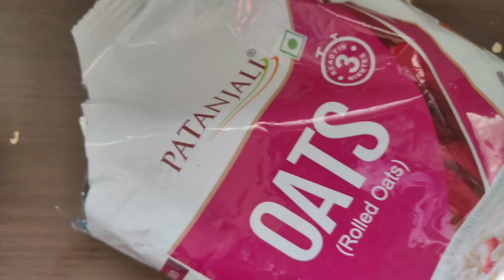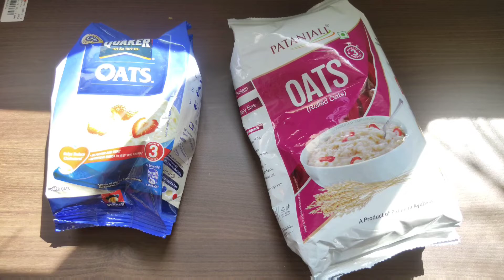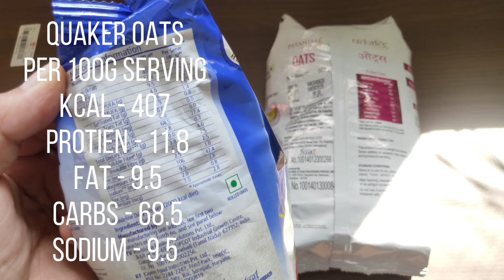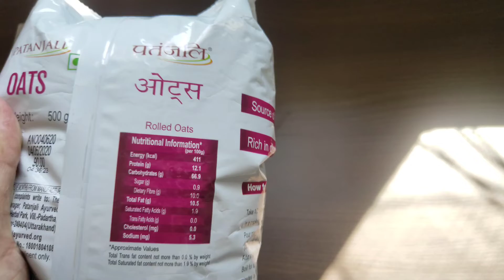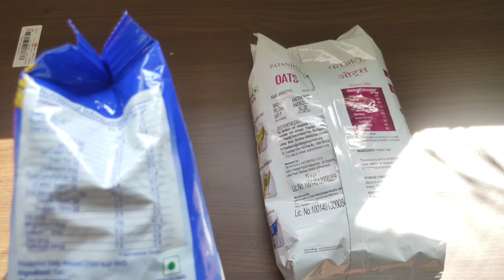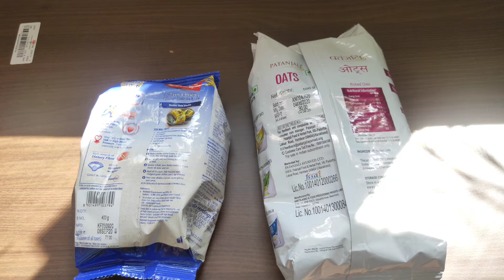kisme Protein zada hai aur Carbs kam ? Quaker Oats VS Patanjali Oats | Nutrition's Comparison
Quaker oats vs patanjali oats nutritions  full comparison video.